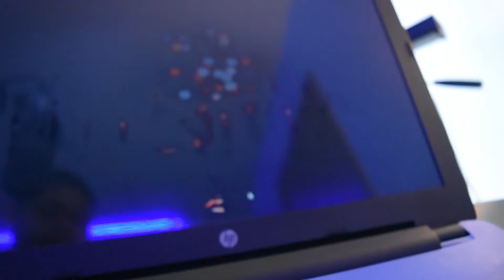Video editing setup (Montage)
MY GEAR

Hand Held Tripod
Editing Software Premire Pro/Microsoft videos editor/Video Pad Editior